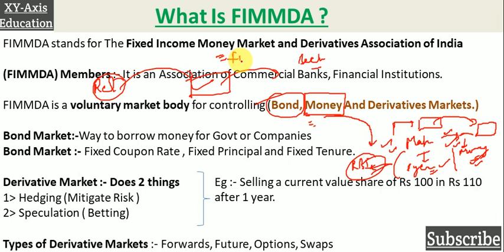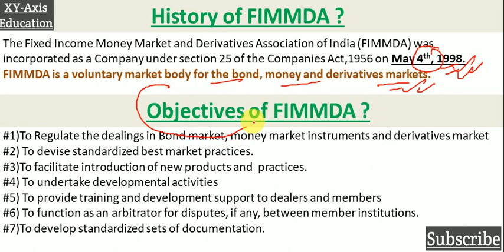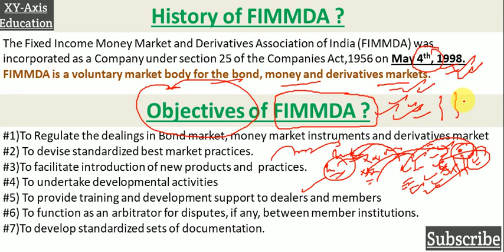FIMMDA Explained in Hindi - Fixed Income Money Market and Derivatives Association of India